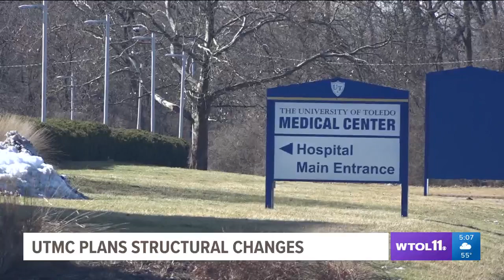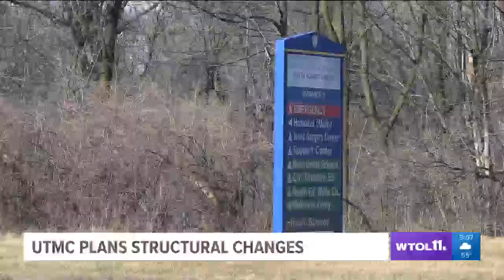WTOL 11: UToledo to Improve Healthcare Operation Efficiency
President Gregory Postel explains the new UToledo Health structure that includes UTMC and the University of Toledo Physicians and University of Toledo Dentists groups.